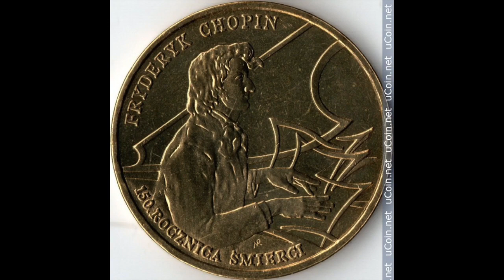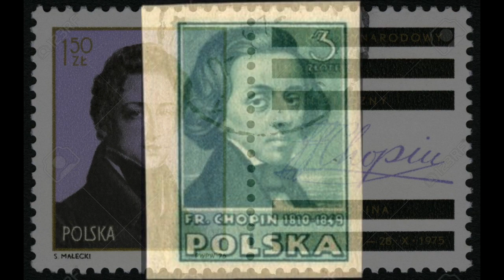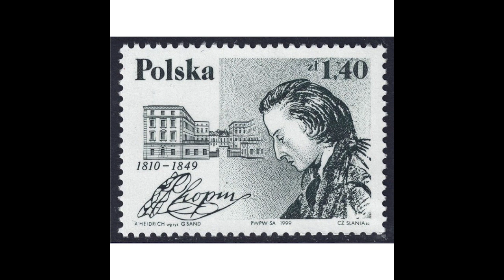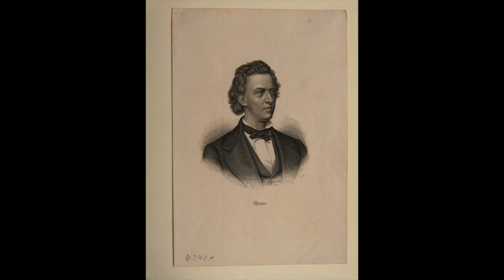Chopin: Piano Sonata no. 2 in B flat minor op. 35 - Leopold Godowsky, piano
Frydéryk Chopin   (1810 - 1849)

Piano Sonata no. 2 in B flat minor op. 35

I       Grave. Doppio movimento
II      Scherzo - Più lento - Tempo I
III     Marche funèbre. Lento

Leopold Godowsky, piano
London, 1930